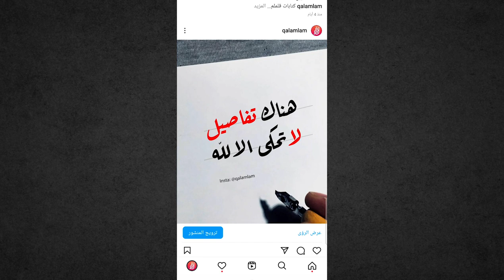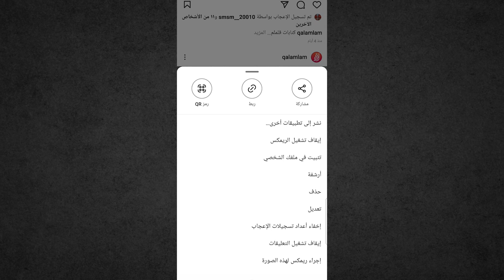ميزة مهمة في انستغرام يغفل عنها الكثيرون | تثبيت المنشورات في انستغرام instagram